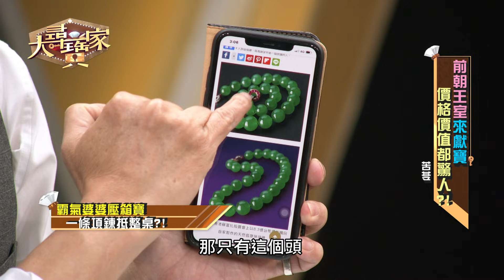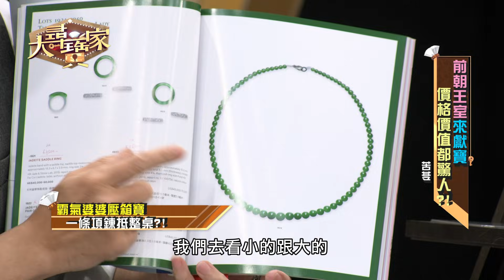【大尋寶家】前朝王室來獻寶 價格價值都驚人?! 來賓：苦苓20200723(完整版)